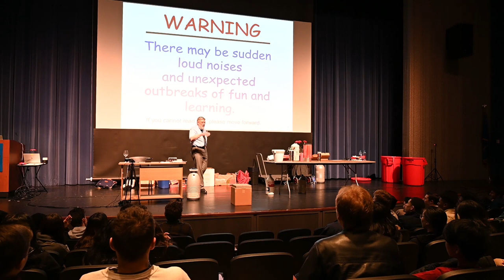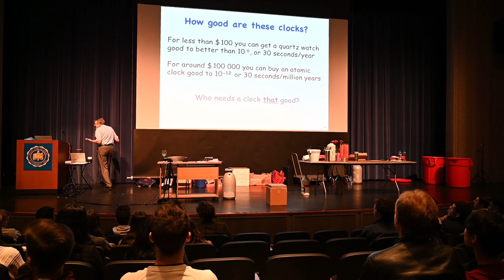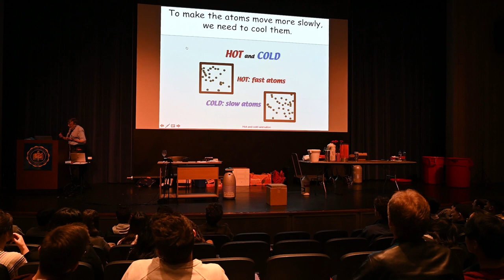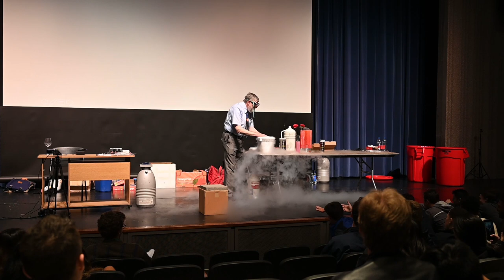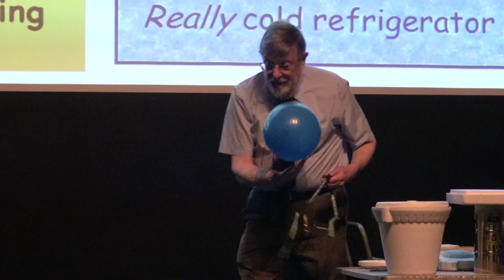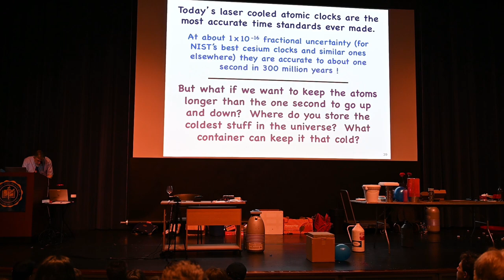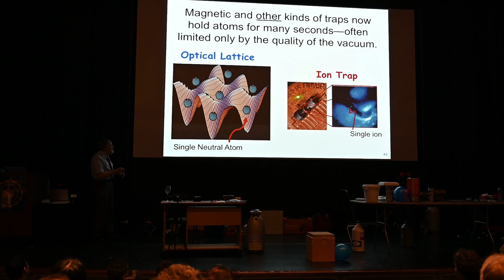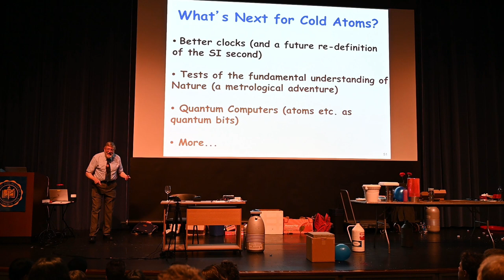Nobel Prize-Winning Physicist Dr. Bill Phillips at Senior School Assembly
Nobel Prize-winning physicist Dr. Bill Phillips gave a dynamic and entertaining presentation for Shady Side Academy Senior School students at an all-school assembly on Friday, April 5. His demonstration on the cooling of atoms involved balloons, silk flowers, racquet balls, packing peanuts, liquid nitrogen, levitating magnets and a surprise explosion in a trash can, and ended with a standing ovation by students and faculty.